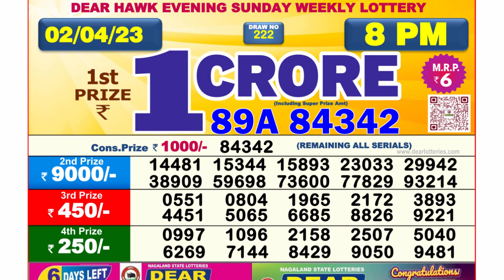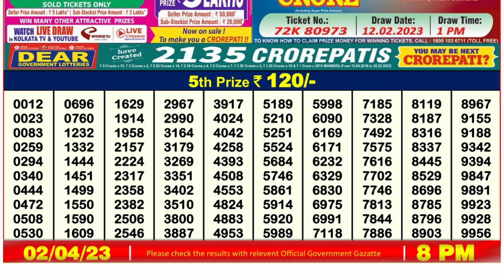Dear Lottery Sambad 8pm today 02.04.23 Nagaland State Lottery Result